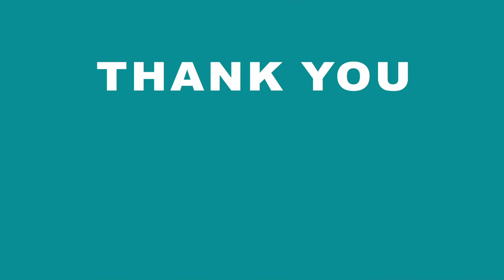FESTIVE OFFER - By Dr Santosh Kumar, Orthopaedic Surgeon, Kolkata, India [ In HINDI ]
Dr.Santosh Kumar, Consultant Orthopaedic & Joint Replacement Surgeon